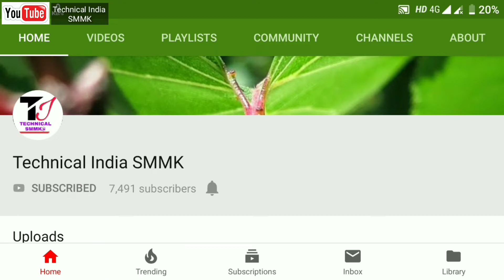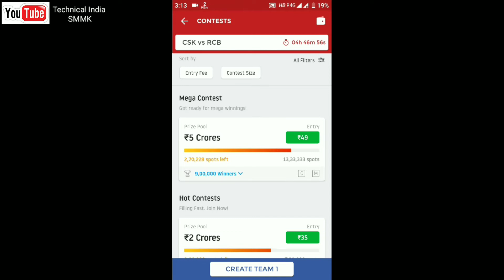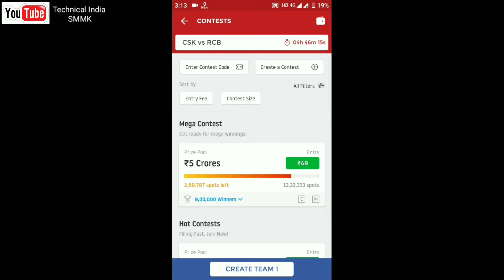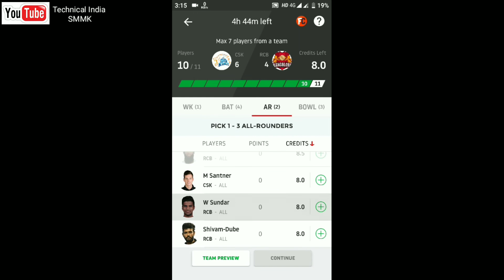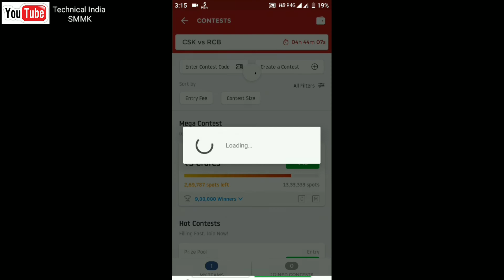How to paly Dream 11 ||Dream 11 kese khele 2019|| IPL2019 CSK vs RCB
My link and code
 Link:

Code:SYEDM669KL

If you have any questions please comment in the comment section